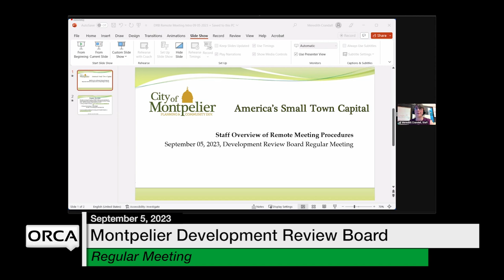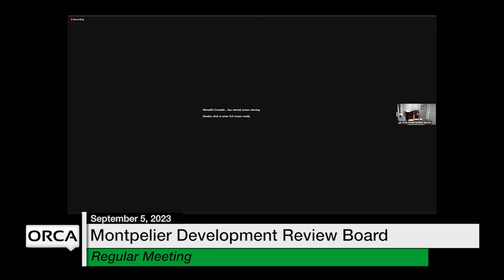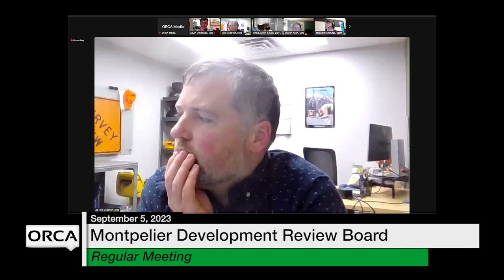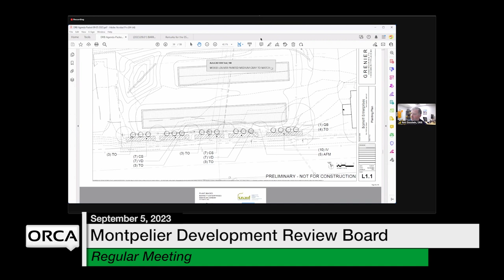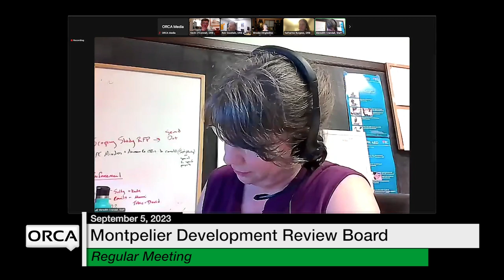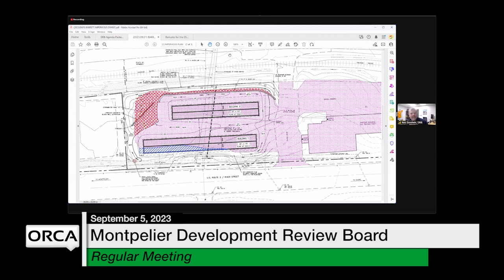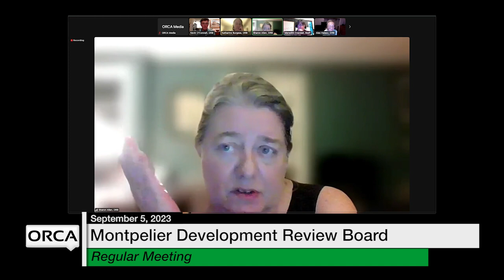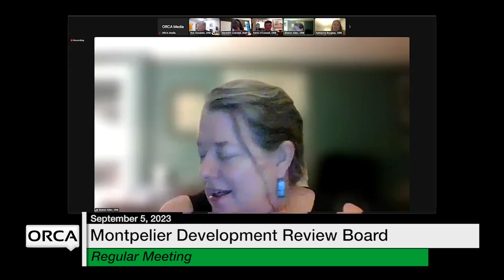Montpelier Development Review Board - September 5, 2023 [MDRB]